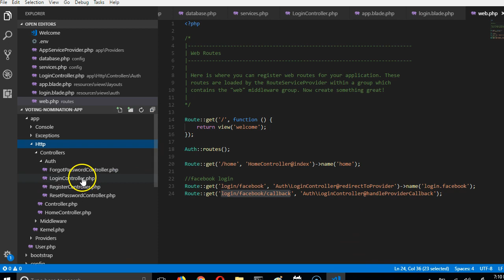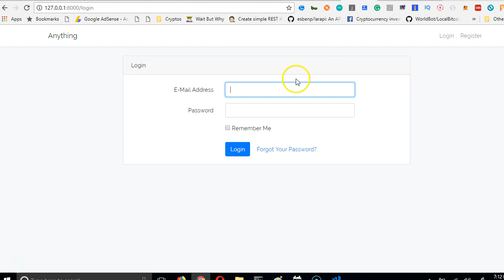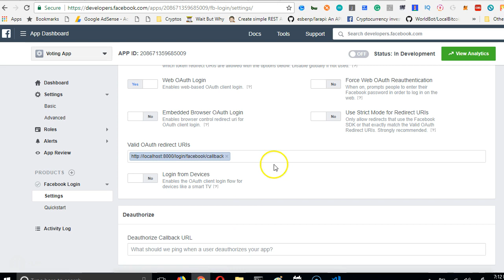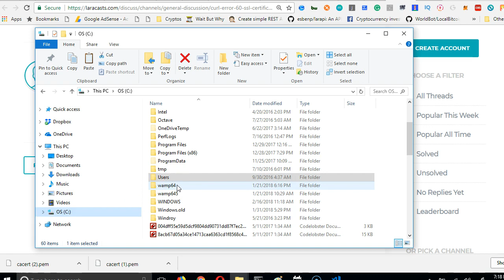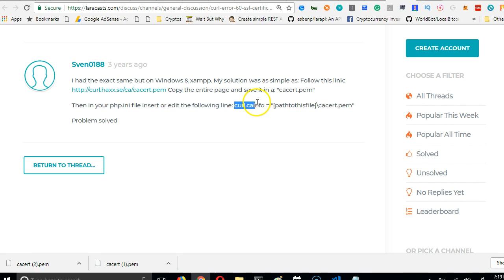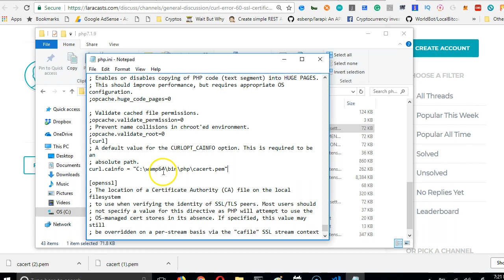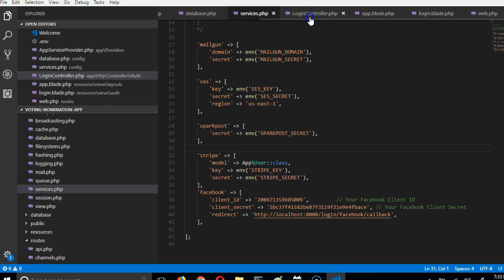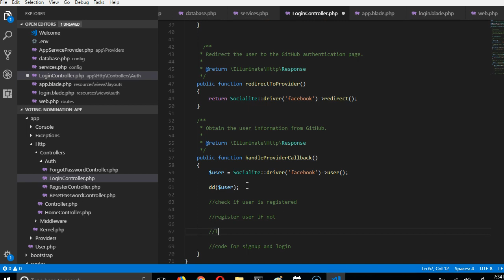Laravel 5 6 voting app 11 get data from facebook